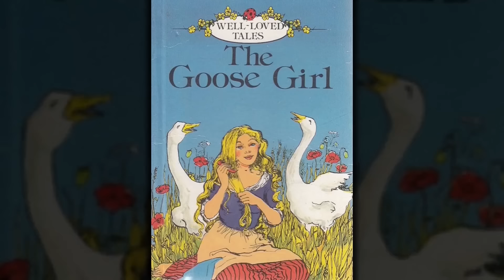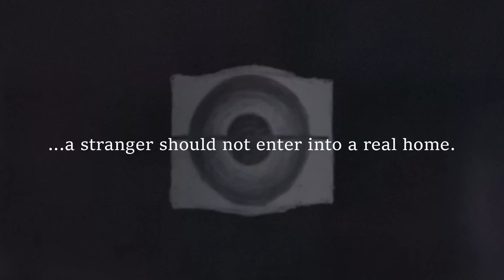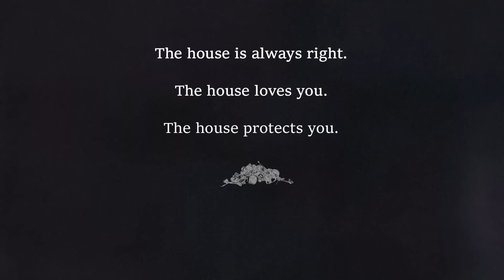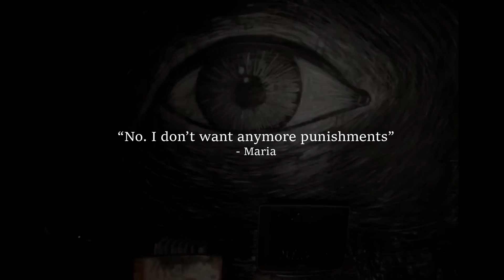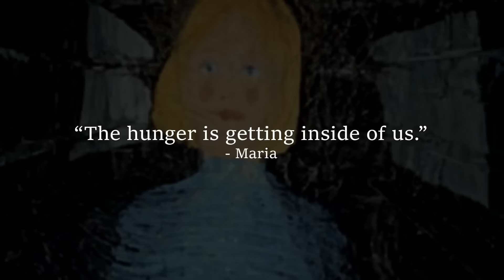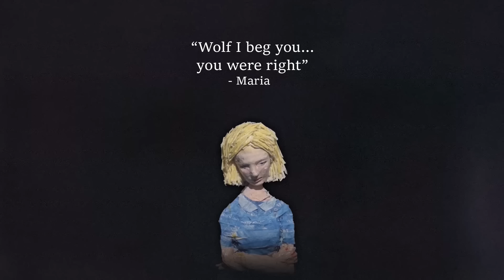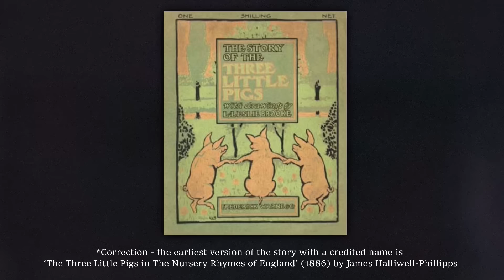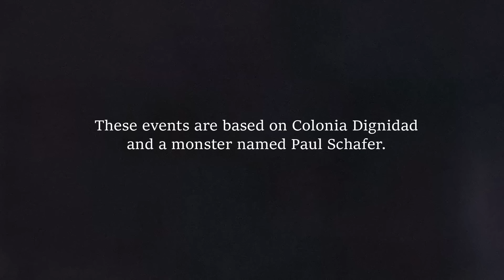The Movie Designed To Trick You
This video touches on Colonia Dignidad, a real life place and some of the stuff discussed is a bit messed up, so click off if this will affect you. Don't worry, the next video will be a lot more light hearted (Ranking Every Backrooms Level)
Thanks for clicking on this video and go and check out the movie using this link.

Timestamps

0:00 The most bizarre horror movie ever made
0:59 Missing context
1:42 a German voice
3:18 Colonia Dignidad
5:45 Propaganda
12:13 Paul Schafer
14:24 The tale of Maria
17:28 Wolf visit 1
22:24 Wolf visit 2
26:04 Wolf visit 3
27:59 Magic honey
30:23 Three little wolves
32:20 The wolf wins
37:18 The true ending